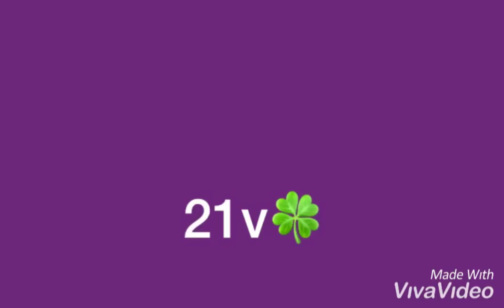Números para hoy 23-03-2019